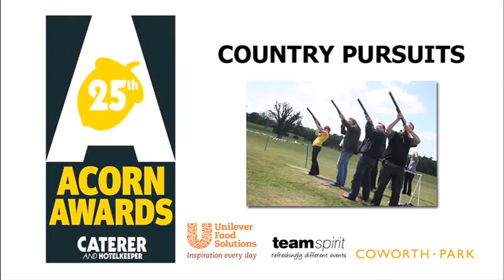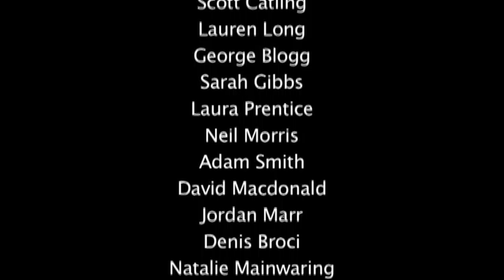Acorns Awards 2011: winners' weekend at Coworth Park, Berkshire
Thirty of the brightest prospects in the hospitality industry under the age of 30 have today picked up their Acorn Awards at an exclusive event at five-star Coworth Park hotel in Berkshire.